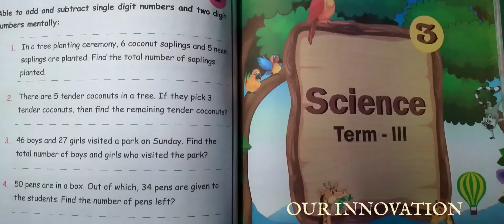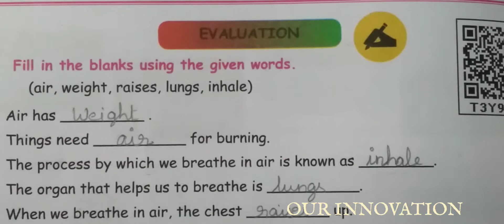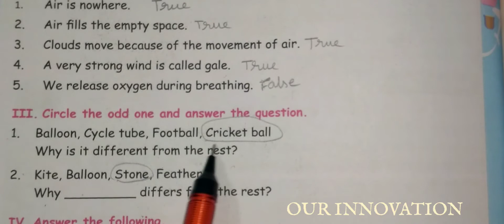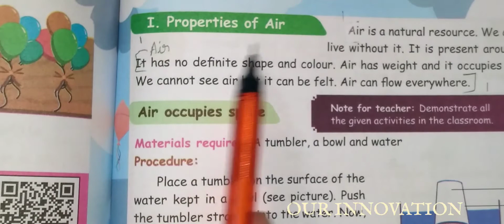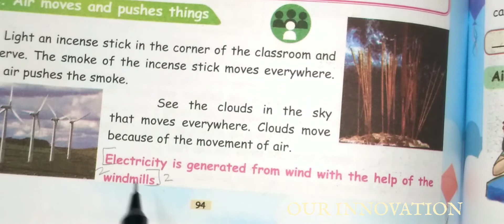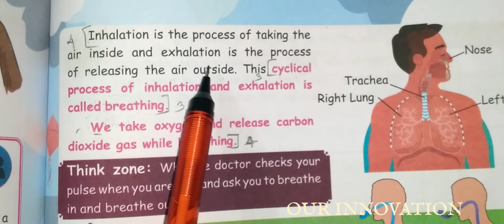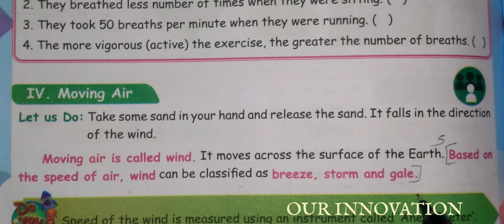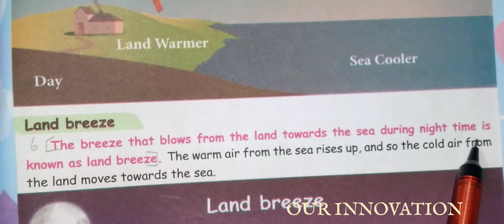3rd Std Science Air | Unit 3 | Term 3